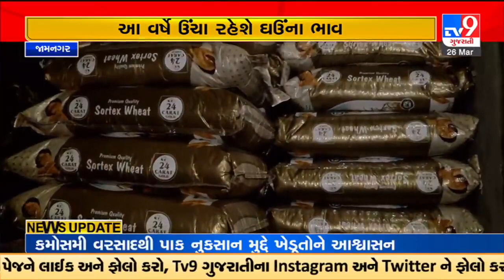High prices of Wheat likely in 2023 owing to rains in Gujarat; 25 percent hike likely|TV9